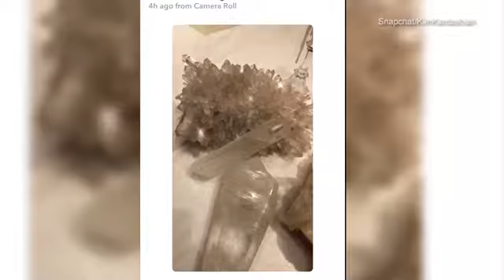Kim Kardashian stuns in Dolce & Gabbana corset dress at KKW fragrance party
Kim Kardashian stuns in Dolce & Gabbana at KKW fragrance party

Kim Kardashian stuns in Dolce & Gabbana corset dress at KKW fragrance party. Her mother Kris Jenner and sis Khloe as well as good friend Melanie Griffith was there to help celebrate along with other friends.